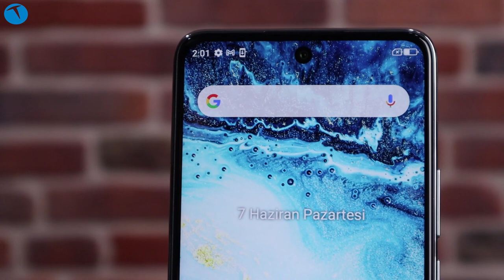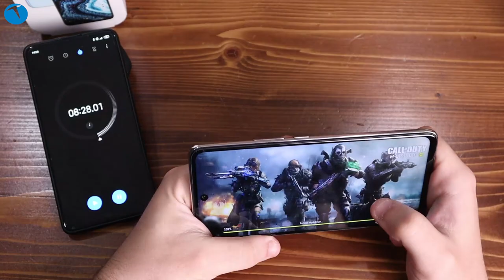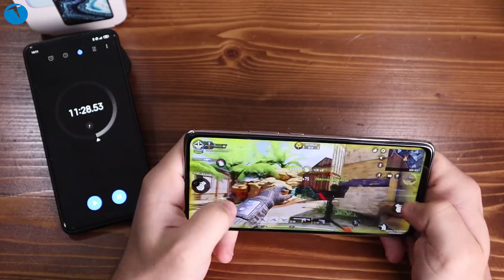GM 21 Pro! 2600 TL'lik telefondan böyle oyun ve pil performansı!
Şu sıralar 2600 TL civarına satın alabileceğiniz nadir modellerden biri olan GM 21 Pro’yu oyun ve pil testine tabi tuttuk. İşte sonuçlar.

Yerli akıllı telefon markası denildiğinde akla gelen ilk seçeneklerden birisi de General Mobile oluyor. 2020 yılını sessiz bir şekilde geçiren General Mobile, bu yıl son olarak GM 21 Pro modelini satışa sunmuştu.

GM 21 Pro genel olarak fiyat / performans modeli olarak nitelendirildi. Çünkü 2500 – 3000 TL bandına satın alınabilecek en performanslı modellerin başında geliyordu. Peki bu fiyat performans modelinin oyun ve pil testindeki sonuçları nasıl? Dilerseniz bu sorunun yanıtını videomuzda bulabilirsiniz.

2600 TL’lik fiyat performans modeli oyun ve pil testinde!

GM 21 Pro, genel anlamda oyun ve pil tarafında kalburüstü bir performans sergiliyor. Elbette bu telefon ile hali hazırda Google Play’de yer alan tüm oyunları oynayabilirsiniz. Bu açıdan hiçbir sorun yok. Fakat oyun süresini biraz uzattığınızda sıcaklık tarafında hissedilir yükseklikler yaşanabiliyor.

Bu sıcaklık artışı zaman zaman oyunun performansına da etki edebiliyor. Yani 1 – 2 saatlik ir oyun deneyimi sonrasında kasma, takılma ya da oyundan atma gibi problemler yaşayabiliyorsunuz.
Bunun dışında çok hardcore bir oyuncu değilseniz, ara sıra en fazla yarım saatlik oyun deneyimi yaşıyorsanız, GM 21 Pro beklentilerinizi bir şekilde karşılamayı başaracaktır.